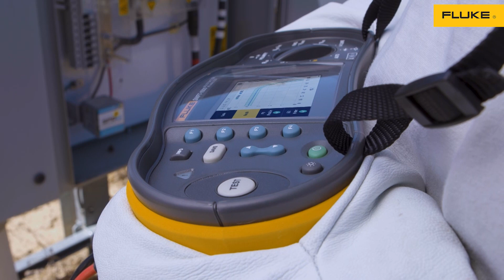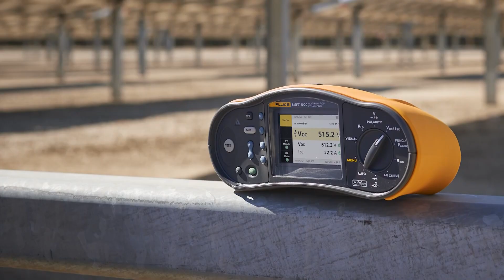Fluke SMFT-1000 Máy kiểm tra hệ Solar đa năng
- Fluke SMFT-1000 được thiết kế cho môi trường điện áp 1000 V DC.
- Các thông số đo được hiển thị rõ rang như: điện trở, cực tấm pin, điện áp, dòng điện AC/DC, đo cách điện, kiểm tra đường cong I-V và kiểm tra Đi-ốt.
- Đồng thời thực hiện báo cáo dễ dàng và nhanh chóng, bạn có thể tải báo cáo từ SMFT-1000 về laptop mọi lúc mọi nơi khi bạn cần.
- Với phần mềm Fluke True Test cùng với giao diện trực quan giúp việc tải xuống các phép đo, quản lý dữ liệu, xem lại báo cáo trở nên dễ dàng và đáng tin cậy hơn bao giờ hết.
VPDD Fluke tại Việt Nam
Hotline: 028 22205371